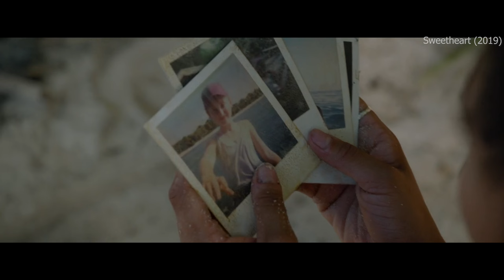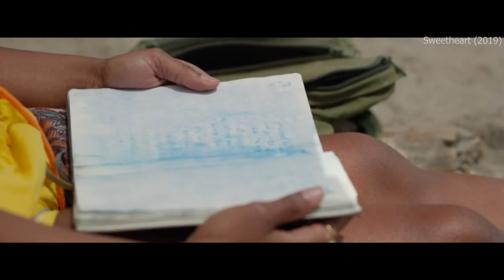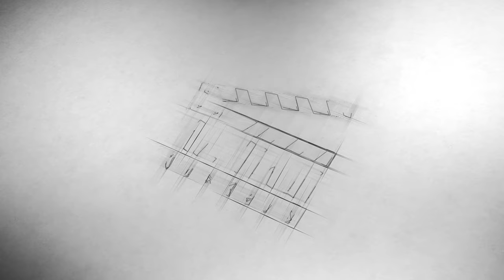Ladki ko Lagaa ki Island Par Koi Nahi hai, Lekin ye Galat Niklaa💥🤯⁉️⚠️ Movie Explained in Hindi Urdu